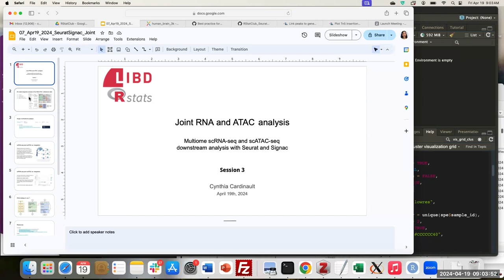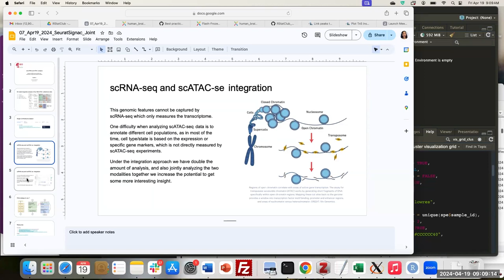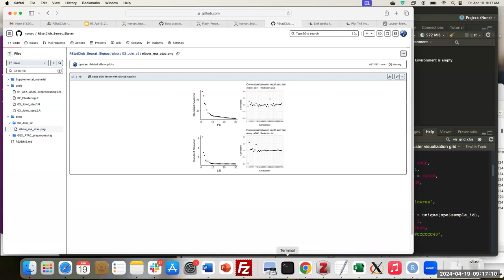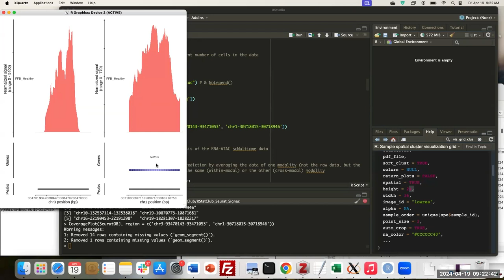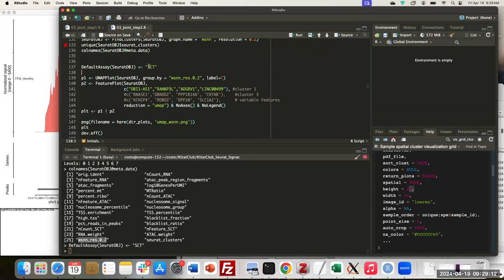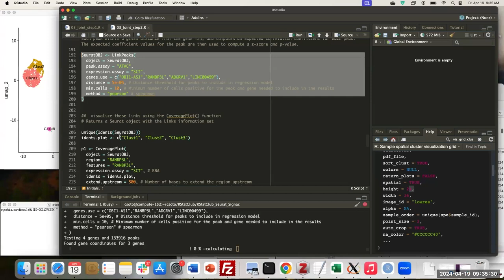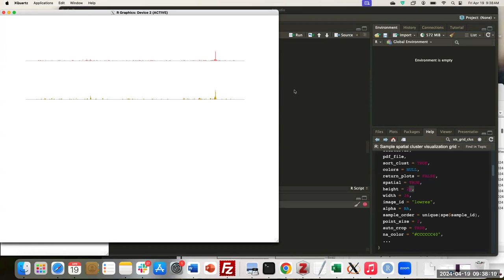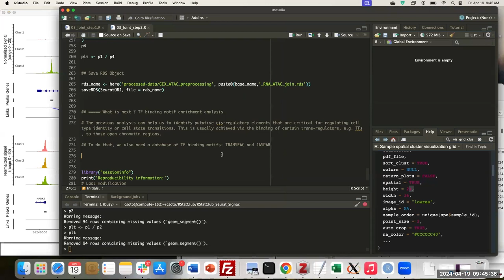[2024-04-19] Joint RNA and ATAC from 10x scMultiomic datasets part 3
For more information about the materials discussed in this video, check